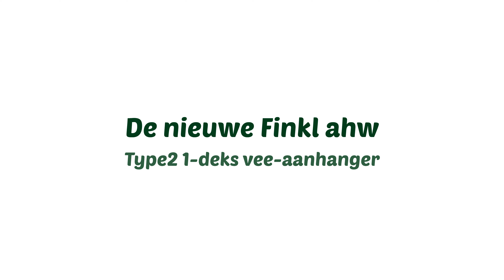De Boertrans Nieuwe Finkl aanhangwagen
Onze nieuwe Finkl Ahw!